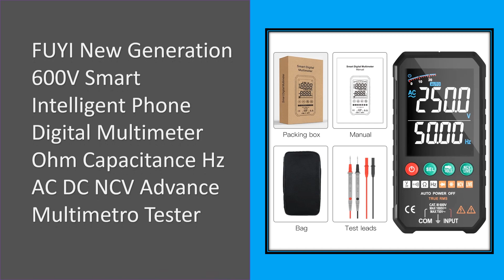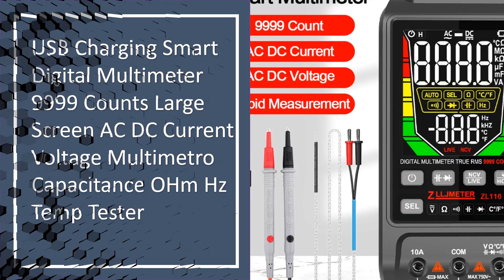Top 5 Best Smart Digital Multimeter in 2024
5 Top Selling Smart Digital Multimeter on AliExpess

05. ANENG 683 Smart Digital Multimeter Touch Screen 6000 Counts AC/DC Ammeter Voltmeter Rechargeable Ohm Diode NCV Multimeter Tester

04. FUYI New Generation 600V Smart Intelligent Phone Digital Multimeter Ohm Capacitance Hz AC DC NCV Advance Multimetro Tester

03. ANENG SZ02 Smart Digital Multimeter 9999 Counts True RMS Auto Electrical Capacitance Meter Temp Resistance Transistor Testers

02. Smart Multimeter 9999 Counts TRUE RMS Digital Smart Auto Range 1000V 10A Tester Meter Ohm Hz Capacitance REL True RMS AC DC DMM

01. USB Charging Smart Digital Multimeter 9999 Counts Large Screen AC DC Current Voltage Multimetro Capacitance OHm Hz Temp Tester